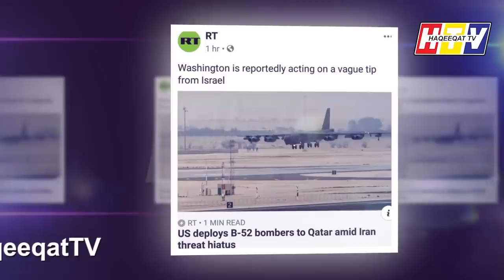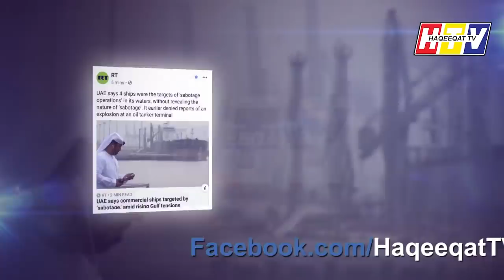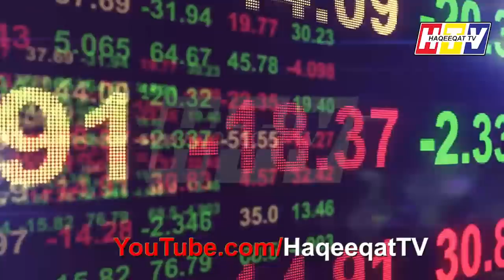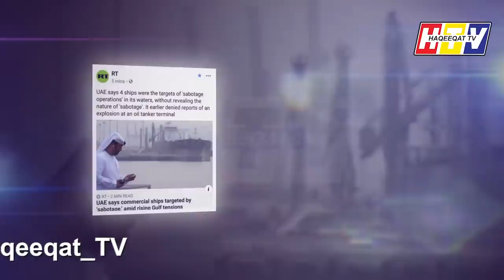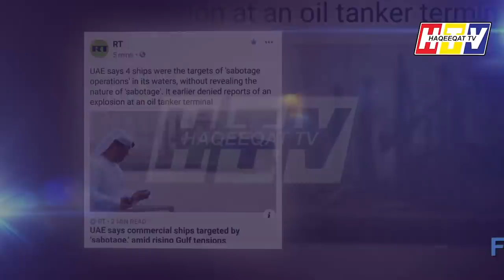Development For Saudi UAE Oil Tanker and Commercial Cargo Ship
Saudi Arab is trying to export cargo ship to USA and others through UAE and we can see some development through port for Oil Tanker and Cargo Ship